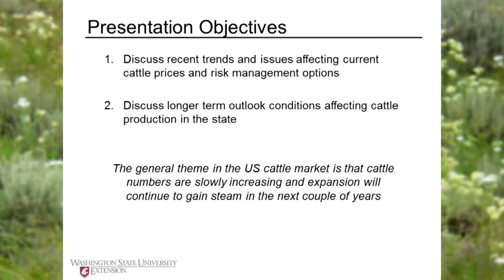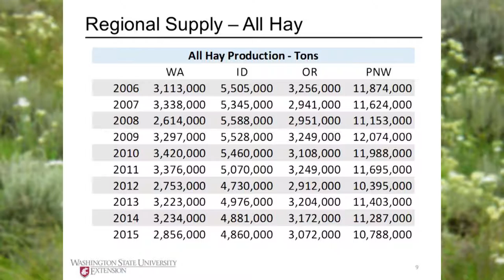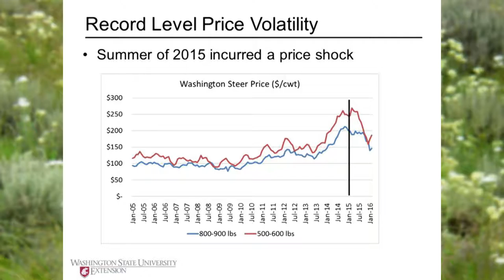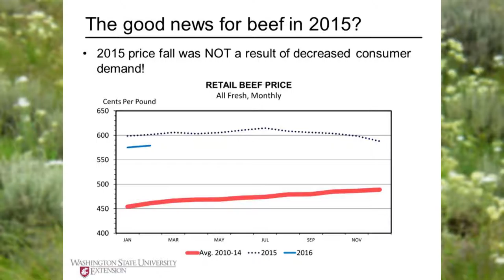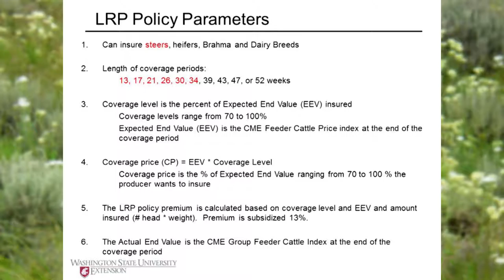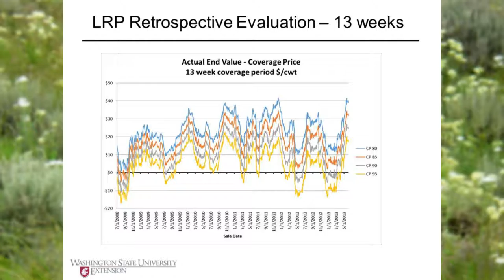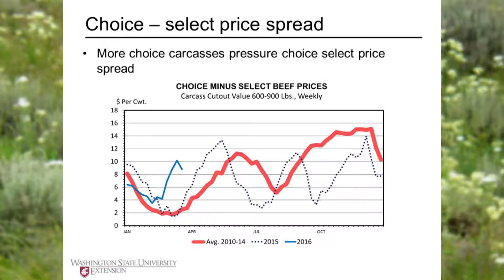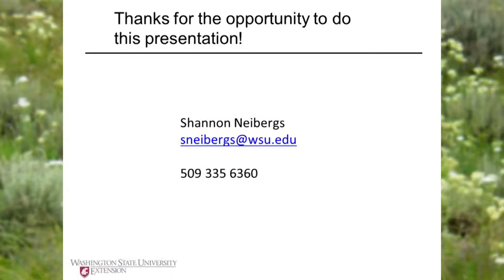Beef Cattle Economic Outlook- Dr. Shannon Neibergs